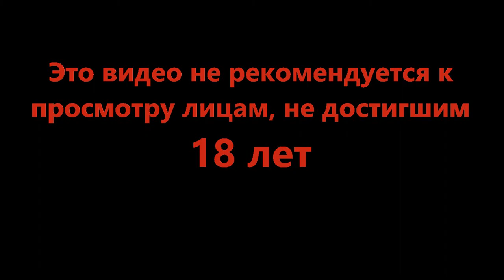Веселье на канатке - Tomb Raider